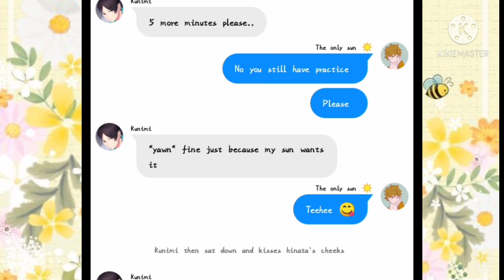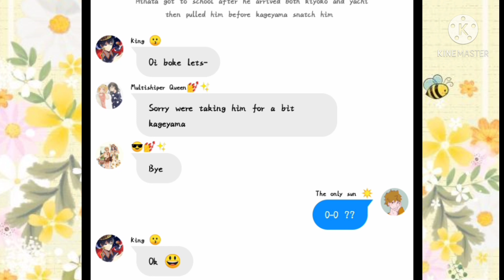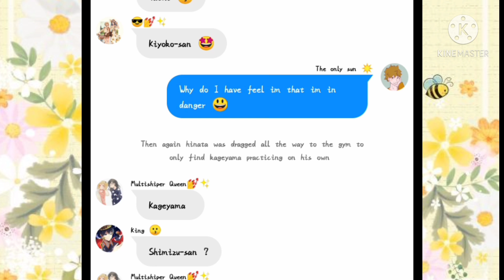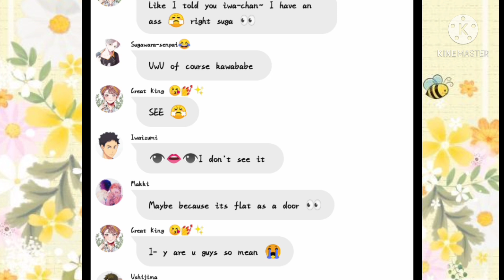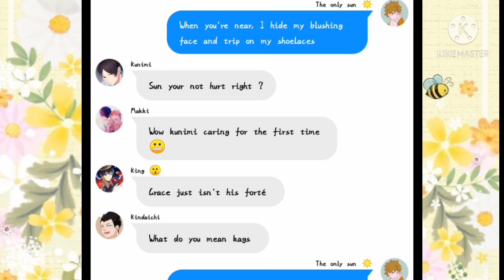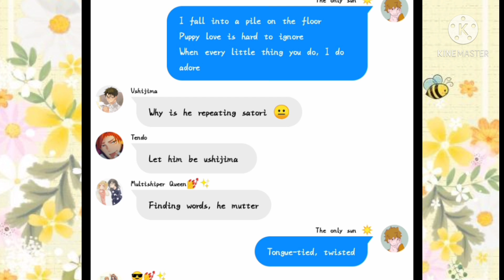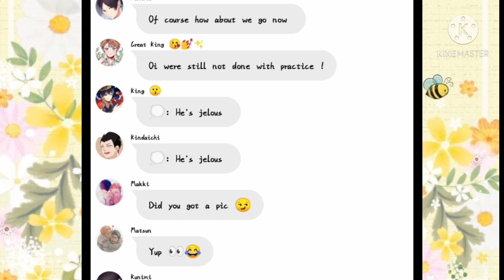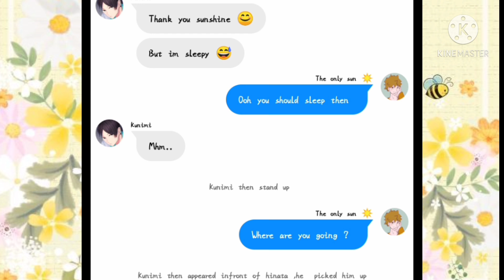Kunimi's B-day special ft. Hinata's harem and lyric prank or not 😏🍵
Ctto to the pics 😁💅✨